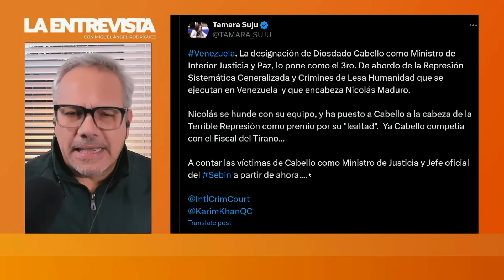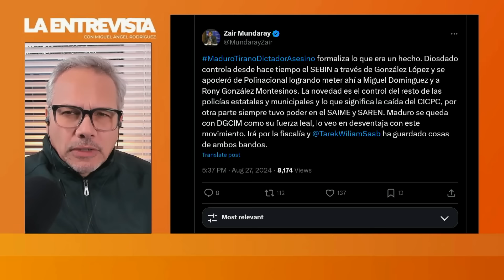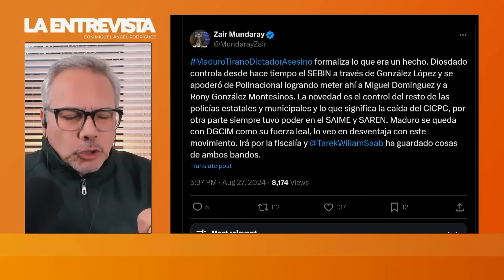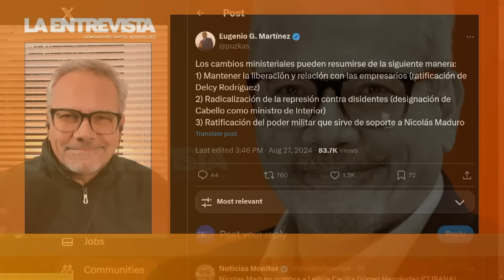"DIOSDADO DESCABEZA A NICOLÁS" | LaEntrevista | Evtv | 08/27/24 1/6